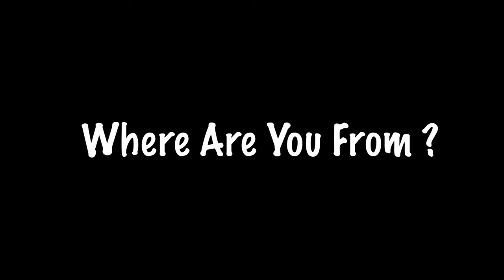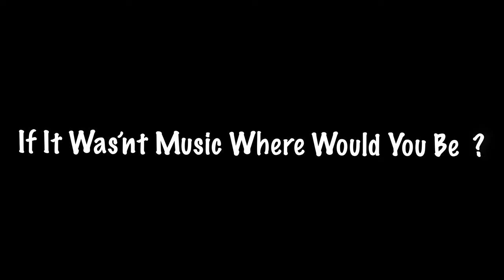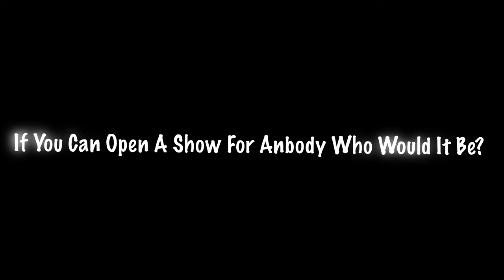"SMOOTH TV Presents " MCP OFFICIAL (FULL INTERVIEW) East Coast ,NJ